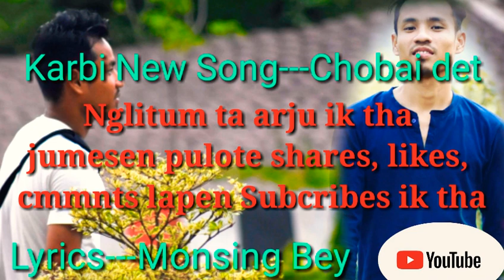Karbi New song || Chobaidet || acoustic version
Methang lun ketok c methang si kachilun lasi chokche padet padat sitame,,, ne pakeng dun ik tha nglitum.